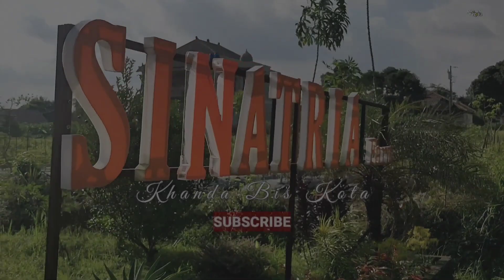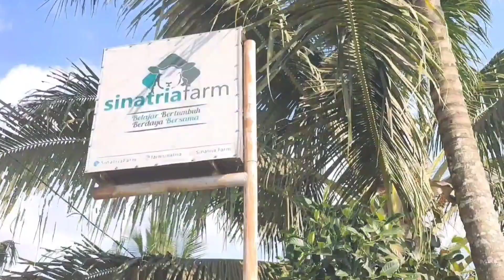Peternak Milenial, Ternak domba Awal berdiri SINATRIA FARM sebelum diterima Warga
Peternak Milenial , Awal berdiri SINATRIA FARM sebelum diterima orang sekampung

Semoga Berhasil kisah berdirinya farm di Jogja ini

Terimakasih sudah mengunjungi Chanel ini,

Gagal Ternak Tetap Bangkit

Comboran Hemat hanya 1rb/ ekor

Untung Man ternak kambing apa domba

Salam untuk peternakan Indonesia Semoga Bisa mencukupi kebutuhan Daging didunia